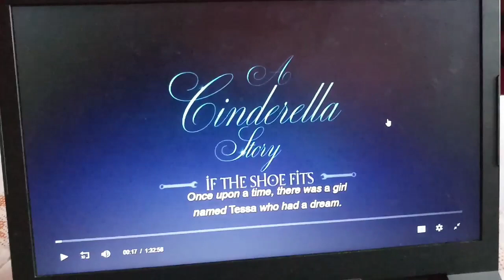| A day in my life | Morning to Night🌄🌃 |Prashansa's Vlog's|☆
Hey m back after so many days
I hope u all are safe 👍
I'll upload my next vlog soon❤
Byee everyone🌺🌺